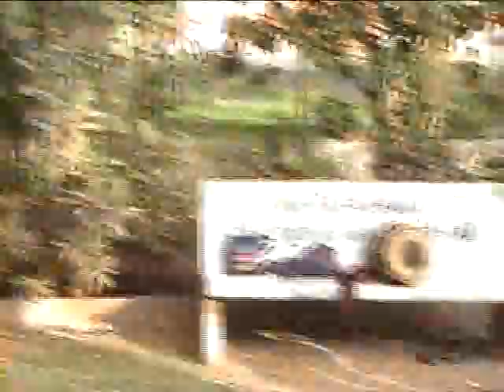Dhiraj Laughing Club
Spacial Program with Gautam Shikari...